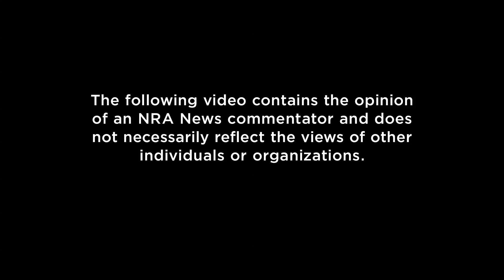Commentators | S1 E14: "Education"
Dom Raso criticizes schools for not taking a "common sense" approach to firearms.